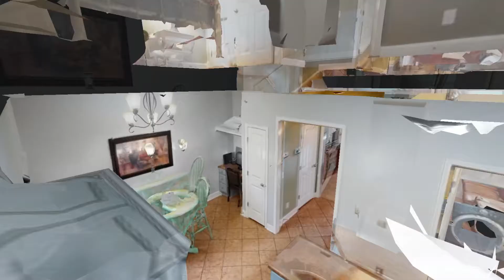2404 Gauphin Lane Smyrna TN 37167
2404 Gauphin Lane Smyrna TN 37167 | Candice Thornton

Candice Thornton

Candice Thornton is my name, but my clients refer to me as their "HOMEgirl". In today's market it is imperative that you have a real estate professional that can help you with your real estate transaction as well as provide you with the insight necessary to help you make an informed decision. I would be happy to assist you or your friends sell a home or purchase. If you or someone you know that's looking to sell or purchase doesn't have a realtor, then call me today to see if I may be able to help you find the real estate solution that suits your family's needs.

2404 Gauphin Lane Smyrna TN 37167 | Candice Thornton

Virtual Realty
Virtual Realty Nashville TN
3d Room Scanning
3d Room Scanning Nashville TN

2404 Gauphin Lane Smyrna TN 37167 | Candice Thornton